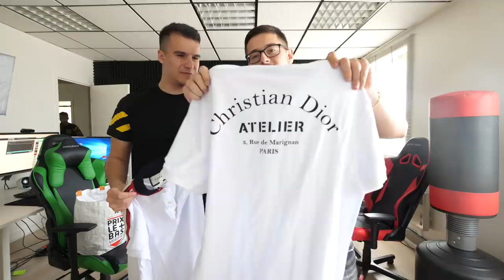NOS ACHATS DE TURQUIE !!!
Retour de Turquie ! On vous présente les vêtement que l'on a acheter !

💲 Si tu veux gagner de l'argent (ou perdre défois mais tkt c'est rare) avec IFY_PRONOS :

⛏ Code Créateur : IFY